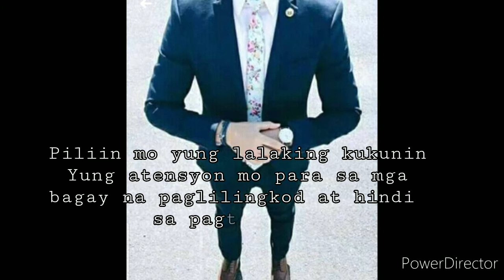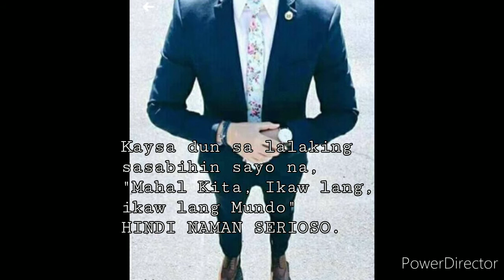Piliin mo yung lalaking mananampalataya ❤️🇮🇹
Yung ibang lines Po jan inspired po sa mga nabasa ko sa social media pero mostly ako Po tlaga Yung gumawa hehe. Hope you like it po❤️